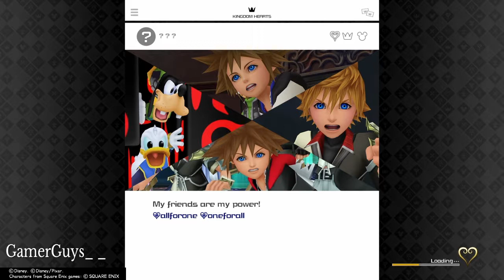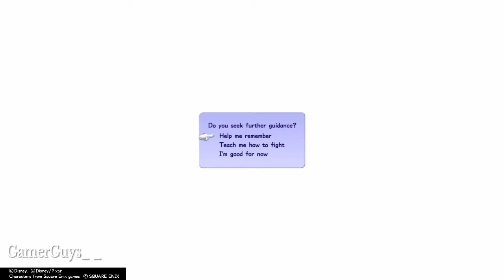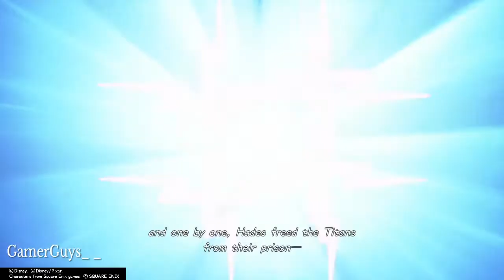KINGDOM HEARTS 3 Walkthrough Gameplay Part 1 - OPENING (KH3)